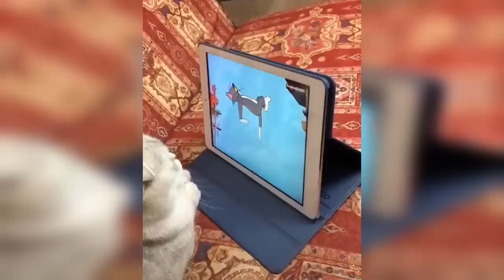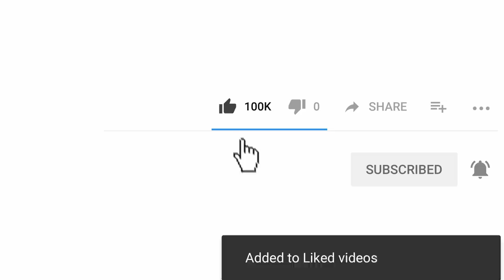Cat Reaction to Tom & Jerry Cartoon - Funny Cat Reaction Compilation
Tom and Jerry is a comedy slapstick cartoon series and it is many people favorite, cat too. The cat focuses on watching Tom & Jerry's funniest scene and the cat reaction to Tom & Jerry in the cartoon. This is the funniest and best video ever. It is funny and cute!